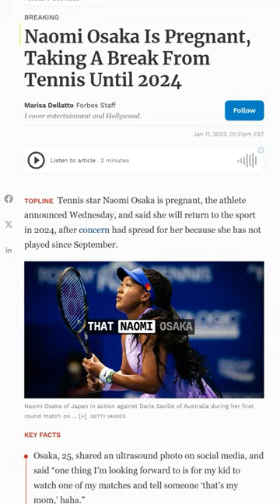Why Qinwen Zheng Got Upset Over Naomi Osaka's Coach